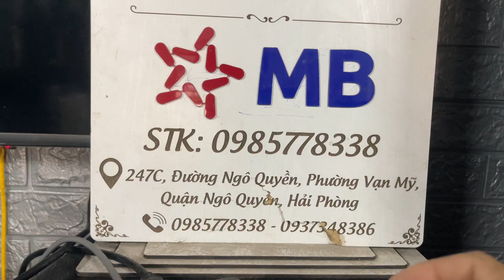🛑Đầu tháng tiếp tục cập bến lô đẩy 2k và 4k 1500w/1k 8om class D 1u siêu víp giá từ 8,5tr0985778338